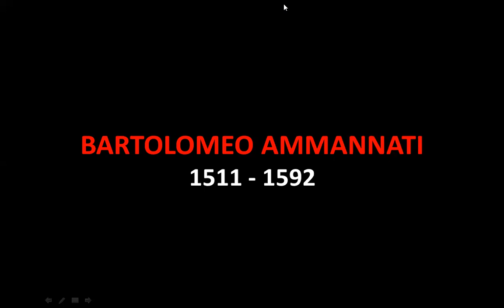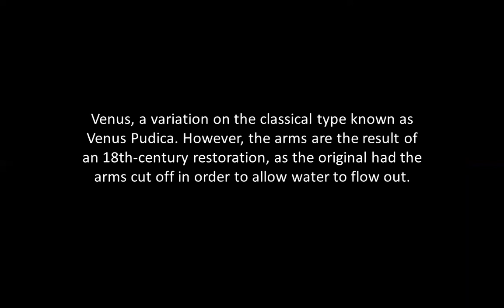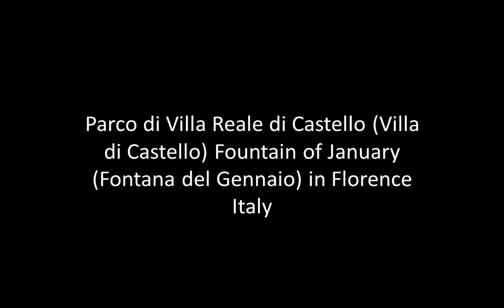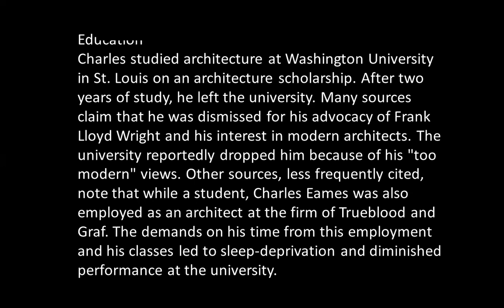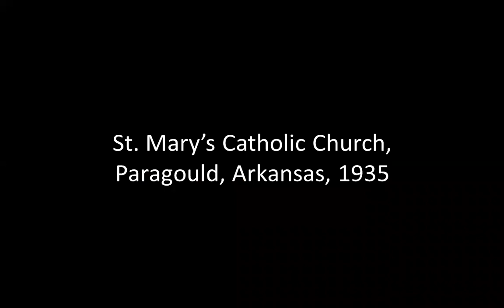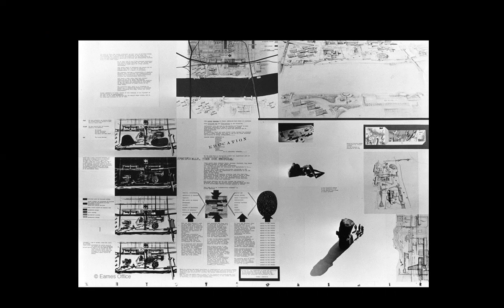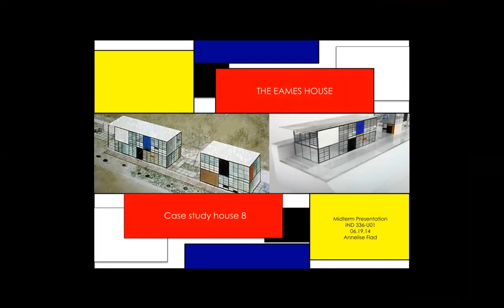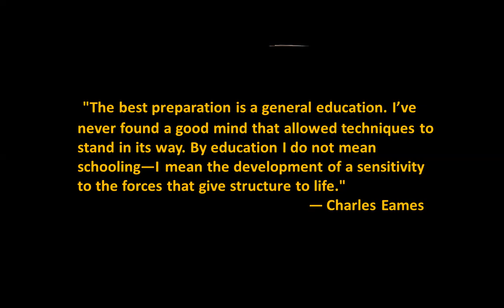BARTOLOMEO AMMANNATI & CHARLES EAMES | ICARCH 2023